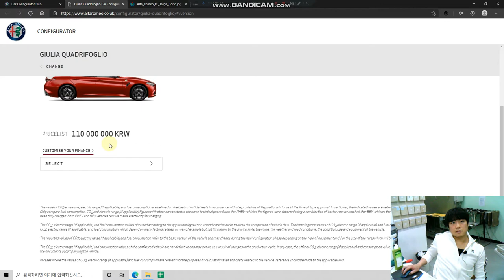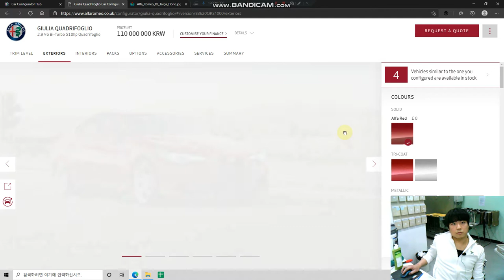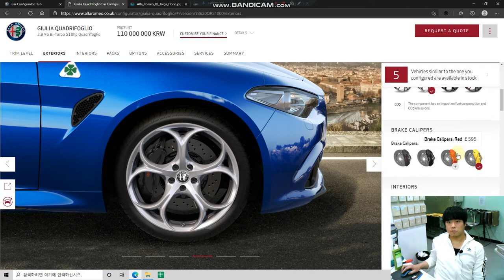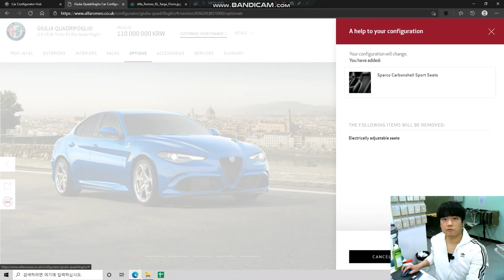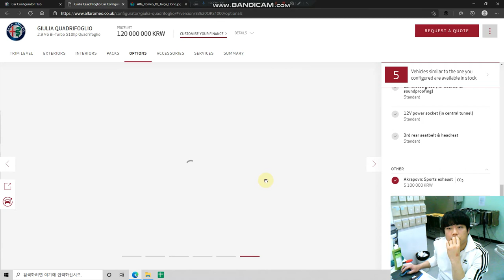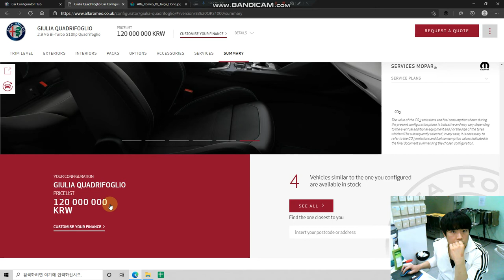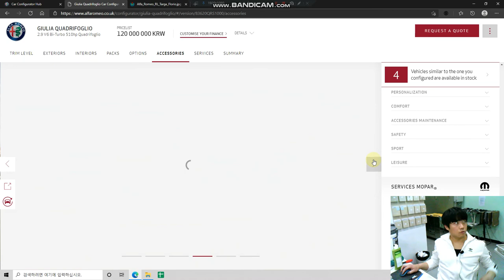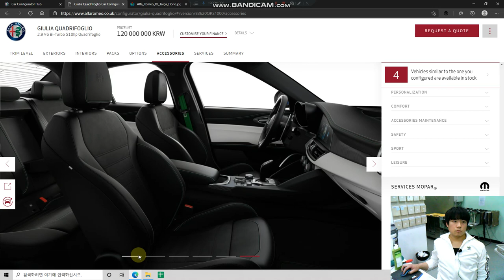견적만 내볼게요 알파 로메오 쥴리아 콰드리폴리아